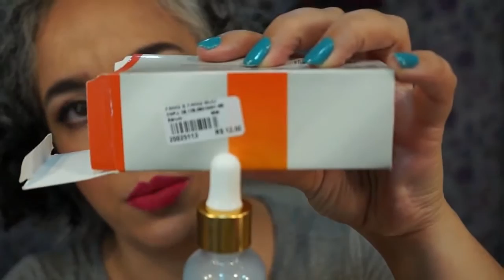Favoritos de Março /2020|Angela Iaruchiski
VÍDEOS TODAS ÁS QUARTAS E SÁBADOS